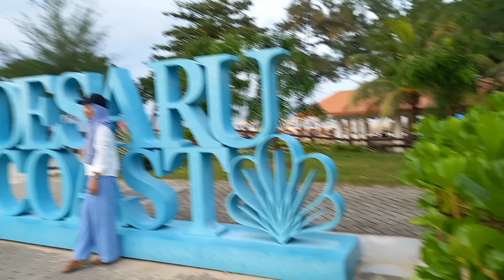Desaru Hard Rock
Desaru Coast, Hard Rock, Waterpark